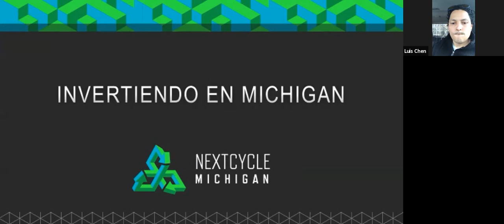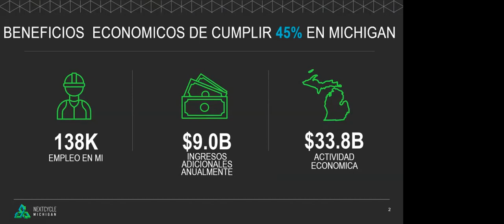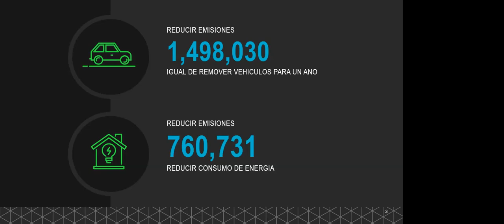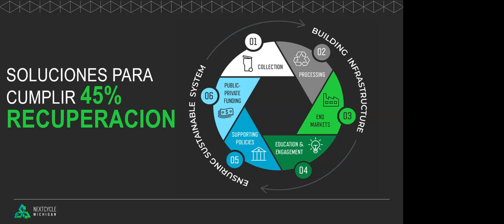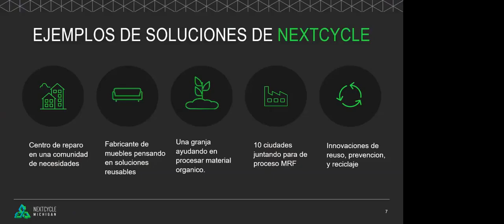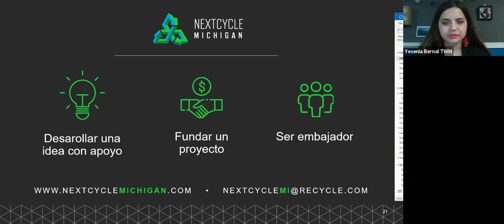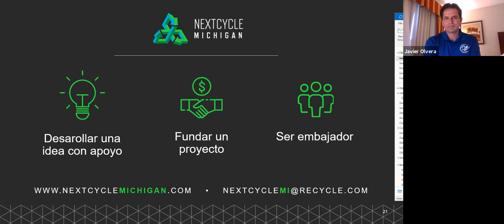TWM Workshop 4: Panel of Sustainability Experts / Taller 4: Panel de expertos de la sostenibilidad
WMSBF and USGBC West Michigan Chapter had the privilege of working with Transformando West Michigan Program: Transformando Nuestras Metas participants and the West Michigan Hispanic Chamber of Commerce over the past four weeks. We appreciate all of our partners who co-created a sustainability series with us encompassing everything from capital improvements, business operations, environmental justice, and bringing sustainability home.

The final sustainability workshop encompassed a panel of four sustainability experts who spoke on various topics including composting, recycling, sustainable business practices and solar energy.

Luis Antonio Chen Aguilera & Ben Oliver- Wormies
Marissa Segundo- Resource Recycling Systems (RRS)/NextCycle Michigan
Javier Olvera- Supermercado Mexico/Olvera Enterprises
Mark Cryderman & Erica Larsen- Green Panel

El taller final incluye un panel de expertos de la sostenibilidad que habla sobre varios temas que incluye el compostaje, reciclaje, las prácticas sostenibles comerciales y la energía solar.